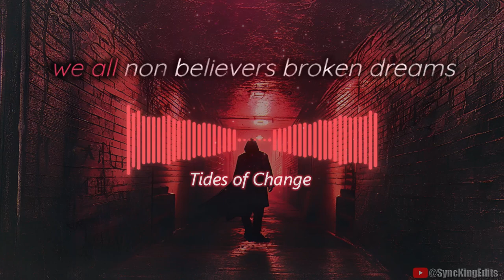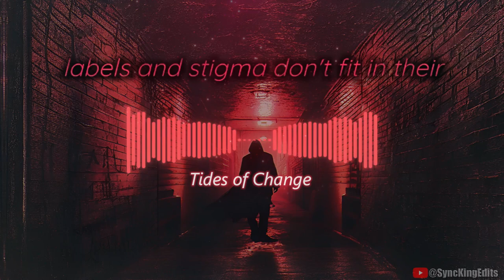Tides of Change - Official Song (Copyright FREE) | Lyrics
Ai generated copyright free song
if u want just music without vocal : check out pinned comment📌
🌱Help Us Grow:  Just link →  Original Song/Music link in your video description and mention by @SyncKingEdits if u use this song ty 🤗
⭐Special thanks : song generator ai services
Lyrics :
[Verse]
Poison in the air, sneakin’ in unnoticed,
Hazy skies, cries muffled, ain't nobody focused.
Ice caps melt, Mother Earth got fever,
Lost tribes in the flood, man, we all non-believers.

[Verse 2]
Broken dreams scattered, crushed by the system,
Wage gaps wide, ain't no bridge to fix 'em.
City smoke screens, disguisin’ the struggle,
Justice auctioned off to the highest bidder’s muffle.

[Chorus]
Voices of the streets, hear 'em loud and clear,
Beatin’ drums of resistance in the atmosphere.
We're chained by the paper, oppressed by the greed,
In this garden of cement, sowin' freedom's seed.

[Verse 3]
Mind games playin’, mental health eroded,
Silent cries in the night, hearts corroded.
Fear grips tight, societal straitjackets,
Labels and stigma, don't fit in their brackets.

[Bridge]
Tickin’ clocks, countin' down to upheaval,
Rising tides, gotta fight for the people.
Lost in translation, messages distorted,
Voices unheard, dreams aborted.

[Verse 4 - Fast Rap]
Gotta act, can't slack, whack policies attack,
Fossil fuels burn, watch the ozone crack.
Invisible lines, cross ‘em get confined,
We blind by design, rewired minds.

⚠️If you are using Creative Commons content, you must provide proper attribution as required by the license.